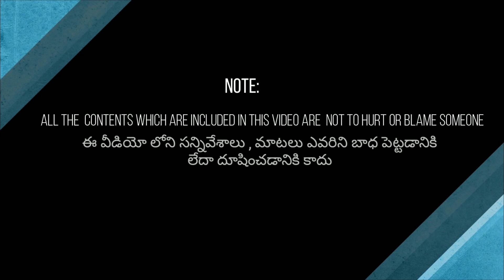R Madhav || 50 పైసలు ఉద్యోగం నంచి స్కూల్ ప్రిన్సిపాల్ గా [ Trailer ]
RMadhav M.A., B.Ed., B.L., PGDCA, M.Phil., M.B.A.,
*50 పైసలు ఉద్యోగం నంచి స్కూల్ ప్రిన్సిపాల్ .
*డిగ్రీ తోనే CBSC SCHOOL  లో టీచర్ గా ఉద్యగం .
* చదువు తెలివుతేటలను పెంచుకోవడానికి కానీ మార్కులు , ఉద్యోగాల కోసం మాత్రమే కాదు.
Palamaner లో మొదటి ప్రైవేట్ స్కూల్ ప్రారంభించారు.
Motivational speech
Inspirational speech

Anchor : Sumanth
Cameraman and Editing : Gowtham

Thanks to  " R Madhav sir "

Video Sponsers :
Sri Bharath Educational Society
Address : Svms complex , Javili street , Palamaner , 517408

ఇక్కడ ఆన్లైన్ కంప్యూటర్ కోర్సెస్ క్లాసులు చేపబడును.